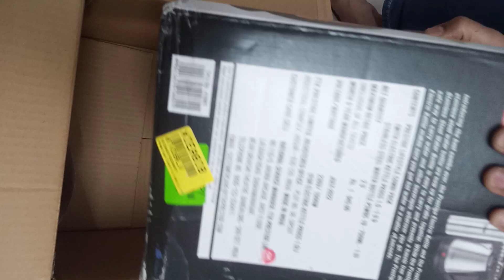Water Kettle with thermos